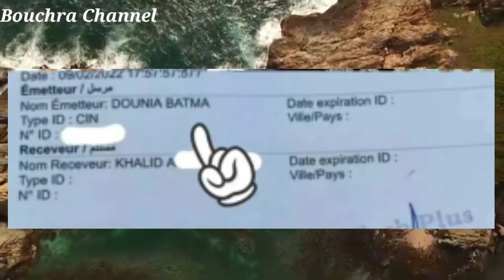عاجل.. دنيا بطمة تخرج بدليل تبرعها لعائلة ريان حنا ماشي كدابين😱👈